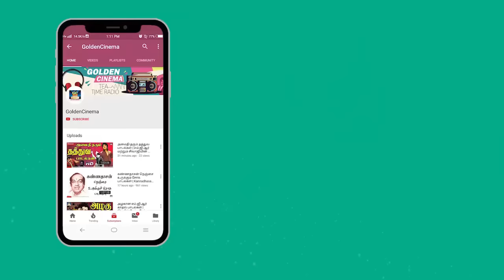கண்களில் ரத்த கண்ணீர் வரவைக்கும் பாடல்கள் | Kangalil Retha Kanneer Varavaikkum Padalgal | HD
கண்களில் ரத்த கண்ணீர் வரவைக்கும் பாடல்கள்" Watch And Enjoy Full Video Songs HD